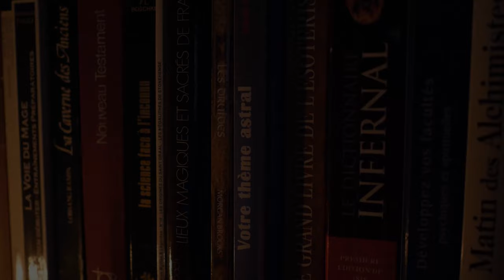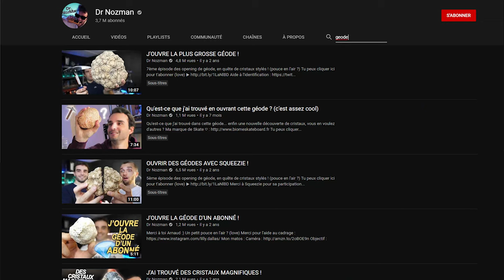Guérir avec les pierres ? Exploration de la lithothérapie - ESO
La Lithothérapie, la médecine des pierres, d'où ca vient, qu'est ce que ca vaut, tu peux le découvrir ici !